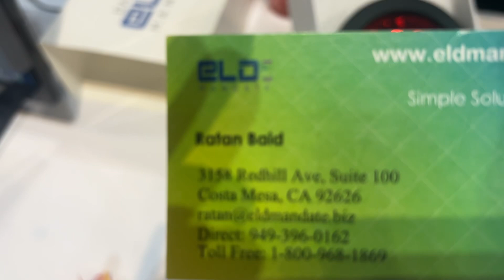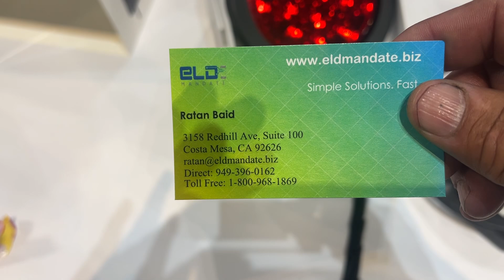Trailer tractor tail light tracker